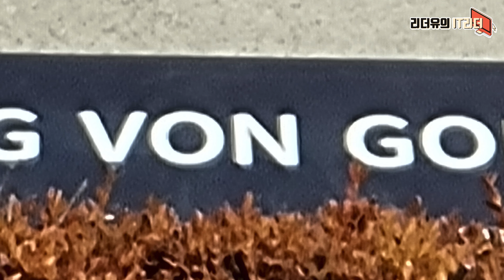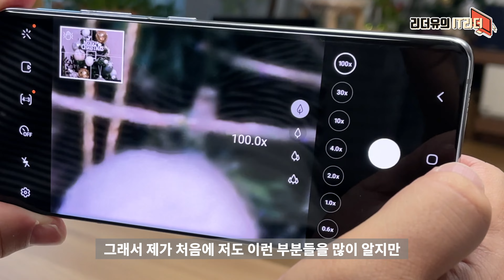인정할 수 밖에 없는 갤럭시S21 울트라 카메라 100배줌 보다 좋은 10배줌 카메라! - galaxy s21 ultra camera 100x 10x - 4K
갤럭시S21 울트라는 100배줌이라는 놀라운 카메라 기능을 탑재했습니다. 정말 쓸만한 카메라일까요? 근데 10배줌도 놀라운 거 아닌가요? 갤럭시S21 / 플러스 / 울트라 색상 중 어떤게 마음에 드세요? 실물로 확인해 보시기 바랍니다.

00:00 IT리더 리더유입니다
00:25 갤럭시S21 울트라 카메라 디자인
00:53 갤럭시S21 울트라 카메라 100배줌
1:26 갤럭시S21 울트라 카메라 결과물
2:30 갤럭시S21 울트라 카메라 10배줌
3:12 갤럭시S21 울트라 카메라 10배줌 단점
3:54 갤럭시S21 울트라 카메라 화각대